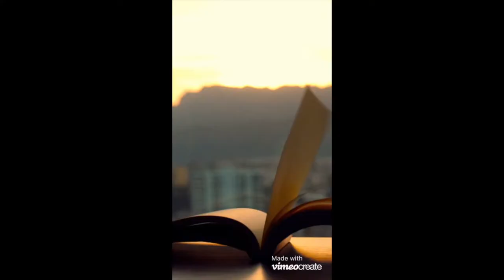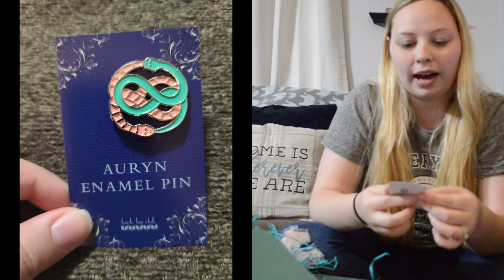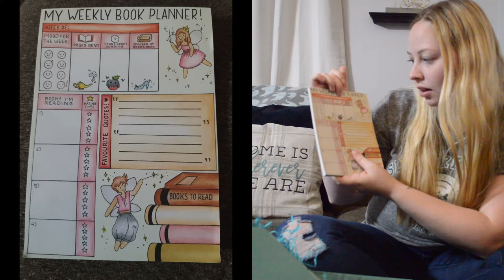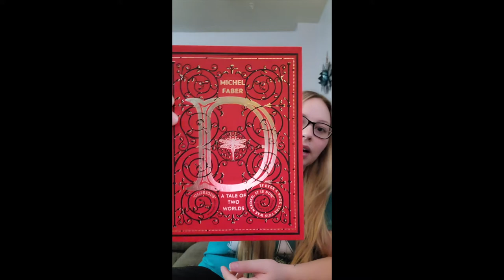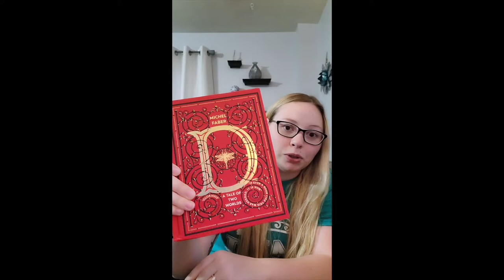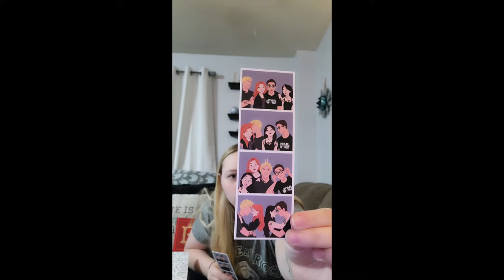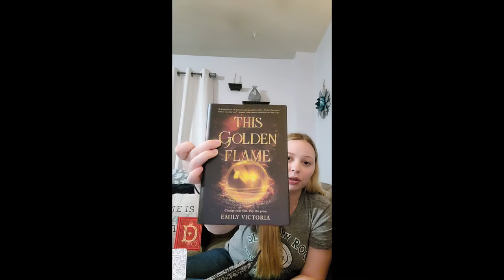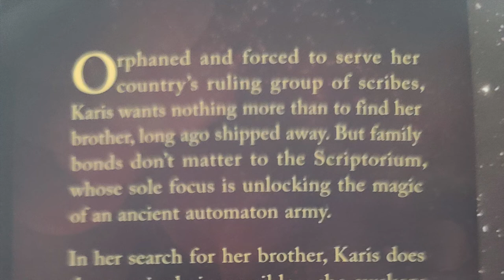Book Box Club vs LitJoy Crate | Book Box Battle and Unboxing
Hi guys! In this video I battle two monthly book box subscription boxes. I battled the Book Box Club September 2020 box against the LitJoy Crate Winter 2021 box.